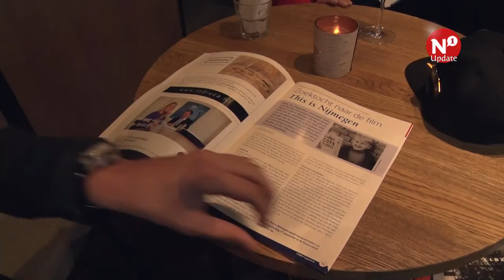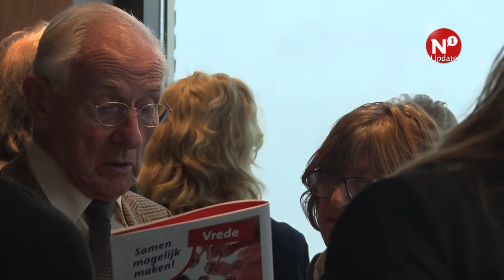Stichting FAN presenteert vriendschapstijdschrift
NIJMEGEN - Stichting FAN heeft donderdagavond een magazine gepresenteerd ter viering van de stedenband van Nijmegen met Albany. Het is dit jaar 70 jaar geleden dat de steden een vriendschapsband sloten. De Amerikaanse stad speelde een belangrijke rol in de bevrijding van Nijmegen in de Tweede Wereldoorlog. Het eerste exemplaar van het tijdschrift werd uitgereikt aan oorlogsveteraan Robert DeVinney (98).